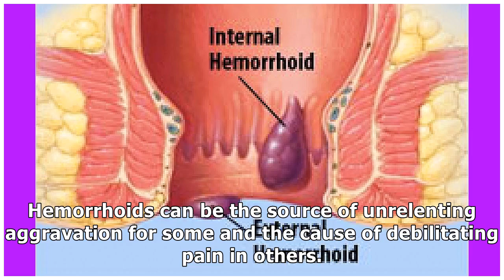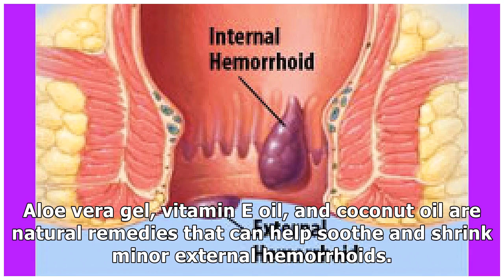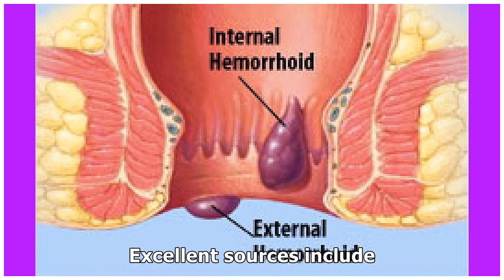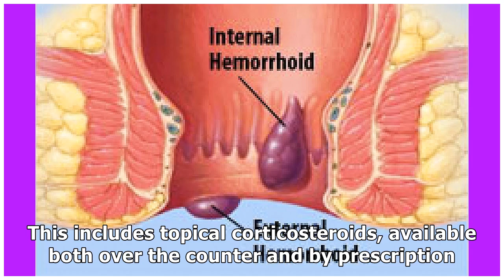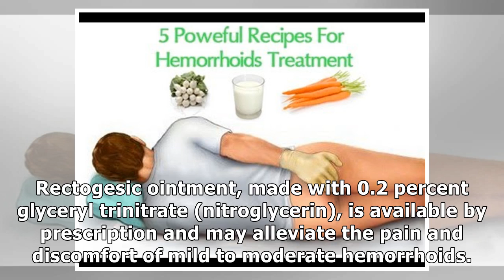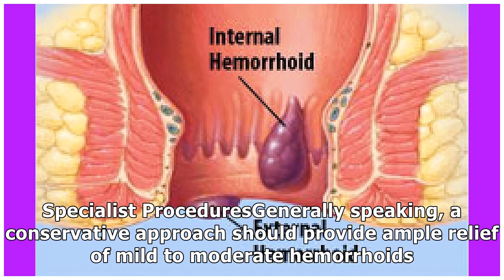Treating Hemorrhoids: From Home Remedies to Surgery